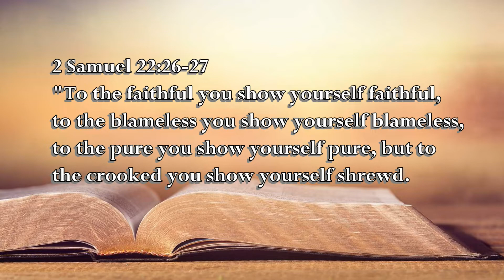2 Samuel 22:26 27 The Voice of the Lord November 08, 2022 by Pastor Teck Uy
2 Samuel 22:26-27
"To the faithful you show yourself faithful,
to the blameless you show yourself blameless,
to the pure you show yourself pure, but to
the crooked you show yourself shrewd.

Shalom!!!